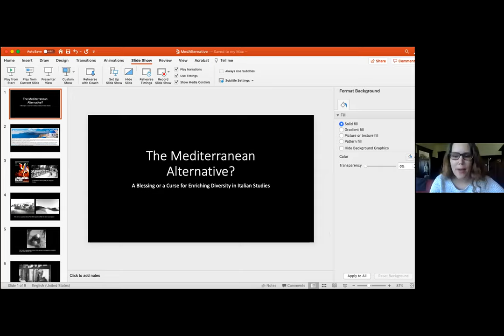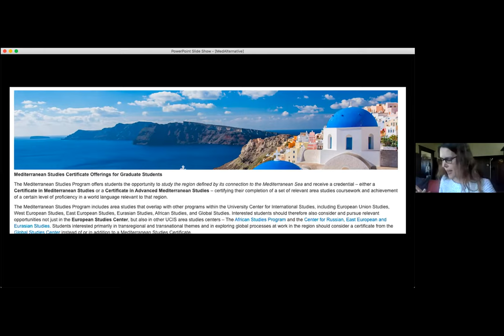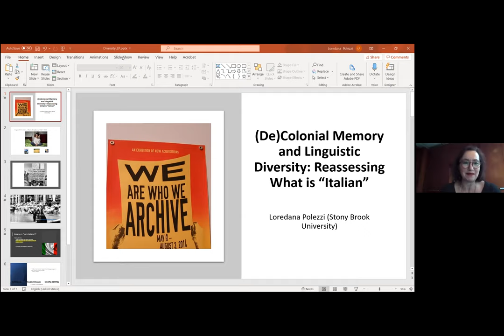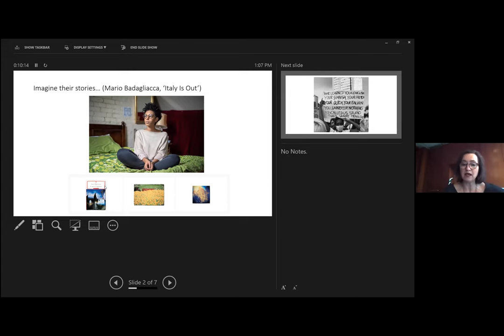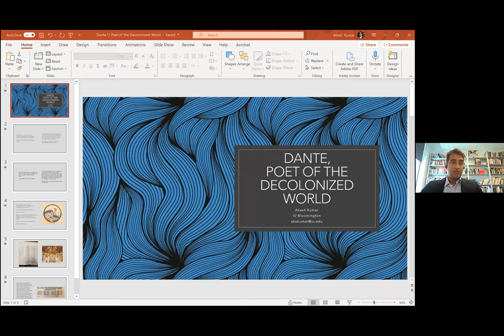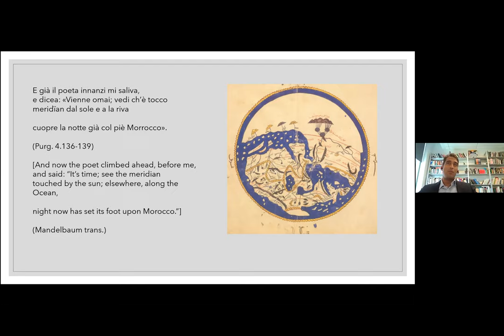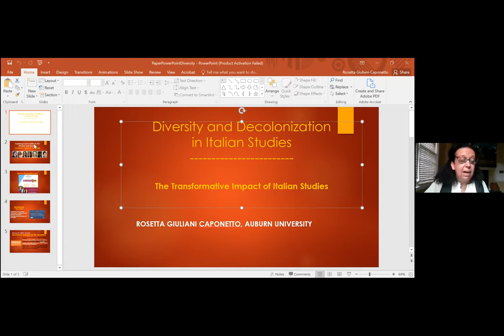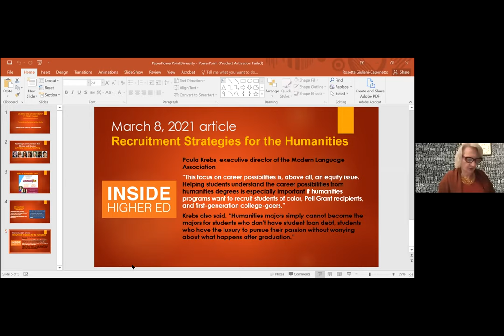Diversity and Decolonization in Italian Studies_Day 3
A global roundtable series organized by Simone Brioni, Marie Orton, Graziella Parati and Gaoheng Zhang

Decolonizing Italian Studies
Moderator: Graziella Parati

Against Nostalgia: Anti-Teleological Approaches to Migration in Italian Studies
Joseph Viscomi (Birkbeck, University of London)

The Mediterranean Alternative: A Blessing or a Curse for Diversity in Italian Studies
Valerie McGuire (St. Andrew’s University)

(De)Colonial Memory and Linguistic Diversity: Reassessing What is “Italian”
Loredana Polezzi (Stony Brook University)

Dante, Poet of the Decolonized World
Akash Kumar (Indiana University)

The Transformative Impact of Italian Studies
Rosetta Giuliani Caponetto (Auburn University)